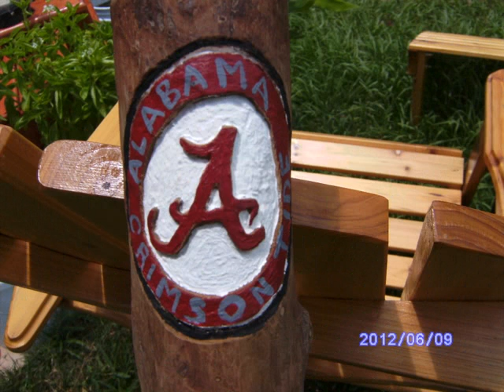UA Stick Project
University of Alabama walking stick made for a friend.